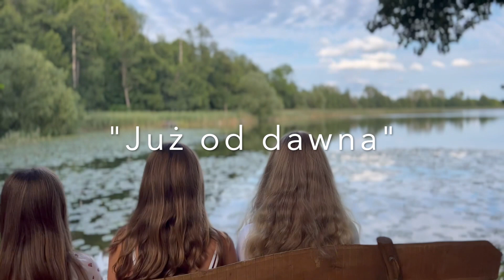„Już od dawna” - Nina, Laura, Julia, Maja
Cudowne dziewczyny to i cudowny utwór ❤️

Dziękujemy Ninie Marii Elias, Laura Szwałek, Julii Janowskiej i Mai Litwin za wrażliwość, zaangażowanie i cieżką prace 🫶

Utwór „Już od dawna” powstał podczas muzycznego obozu z Talent Studio.

Aranżacja, mix, mastering: Krzysztof Szymański Studio Nagrań

Teledysk:Natalia Szymańska